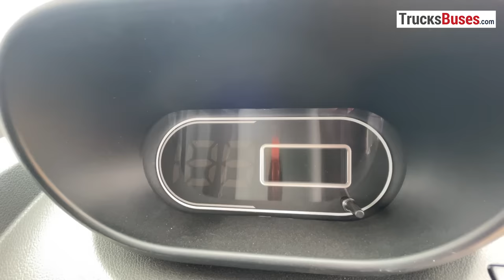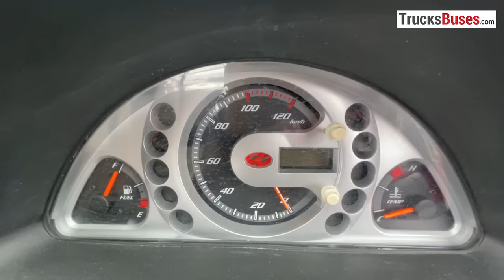Tata Ace VS Mahindra Supro Comparison - महिंद्रा मिनी ट्रक या टाटा - Mini Truck Mukabla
Compare Tata Ace diesel with Mahindra Supro mini truck and find out which one is most profitable in terms of loading capacity, mileage, maintenance, resale value, etc. Tata Ace price is kept at Rs 5.68 lacs whereas Mahindra Supro mini truck price is kept as Rs 5.72 Lacs. Tata Ace mileage is around 20 to 21 KMPL as per market feedbacks.